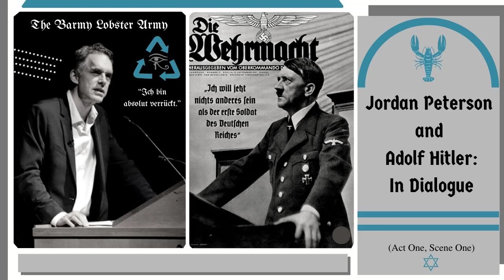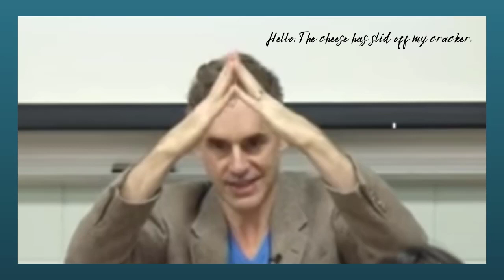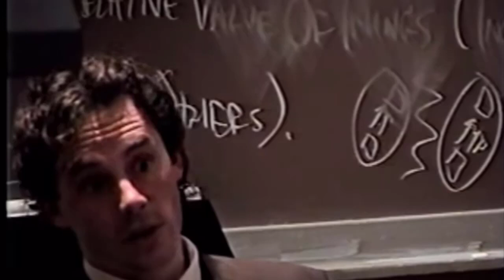Jordan Peterson and Adolf Hitler: In Dialogue (Act One, Scene One)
Most of the Peterson quotes come from Maps of Meaning: The Architecture of Belief and 12 Rules for Life: An Antidote to Chaos.

For there to be so much overlap between Jordan Peterson’s writing and the written and spoken text of Adolf Hitler, and for this to be the upshot of coincidence, is a linguistic impossibility. As to the charge that I’m taking Peterson’s language “out of context,” Peterson has said that Maps of Meaning is mostly about the Holocaust, and that 12 Rules for Life is essentially a rewrite of Maps of Meaning, indicating that it, too, is largely about the Holocaust.

Indeed, Peterson has said that Rule 7 in 12 Rules has to do with “understand[ing] that you could not only do what the Nazi camp guards did in Auschwitz, but that you could actually enjoy it.” If we add that he routinely lectures on the Third Reich and makes statements about National Socialism that are ambiguous and praiseful—even boastful—this goes toward to establishing context. All meaning is contextual and when making a plagiarism claim, context must be carefully considered. This I have done.

My charge of plagiarism is serious and evidence-based. To understand if the claim is valid, one must critically engage with the evidence. Recognizing plagiarism requires thoughtfully evaluating whether one person has disseminated another person’s words, phrases, register, meaning, perspective, style, structure, or ideas for the purpose of acquiring power—which I effectively argue Peterson has done thousands of times.

The Devil and His Due is not a hoax. On the contrary, it describes a hoax perpetrated by Jordan Peterson on nearly everyone.

If you’re going to shoot the messenger, it might be advisable to first read the message.

Use this link to check out the Look Inside! feature on Amazon.